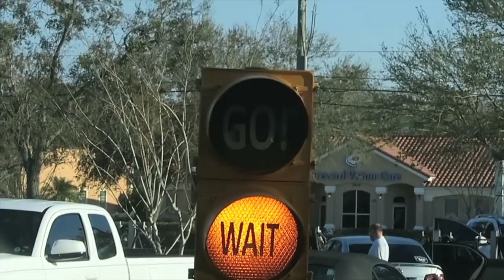PREGNANT TURKEY (PRANK)